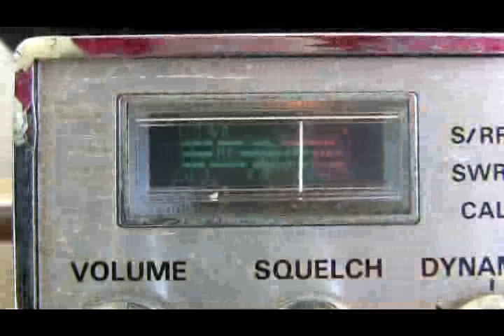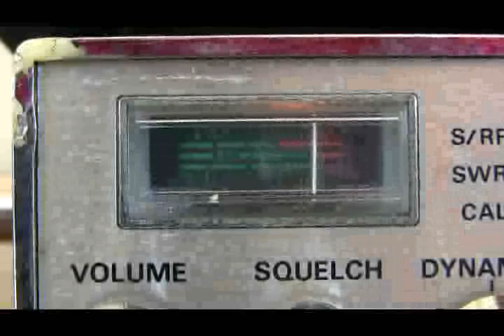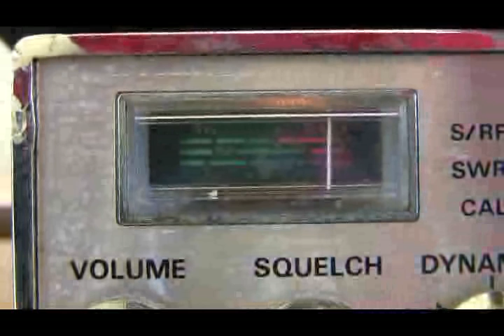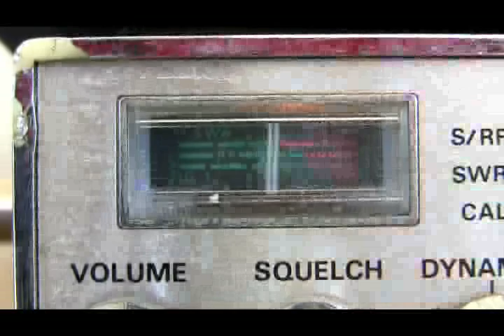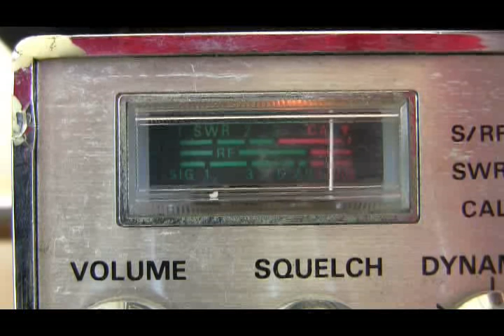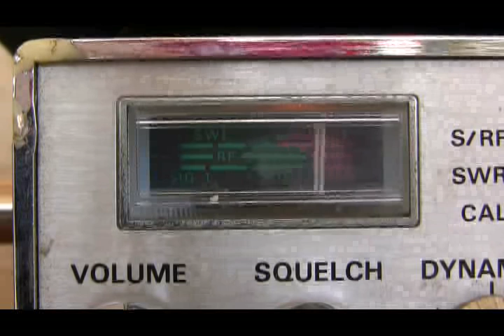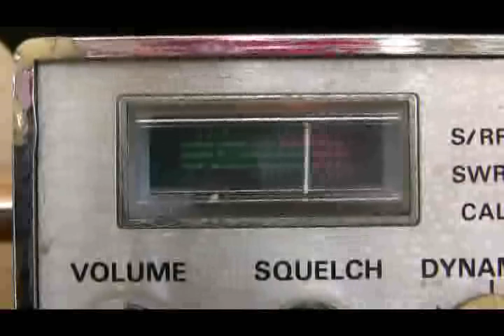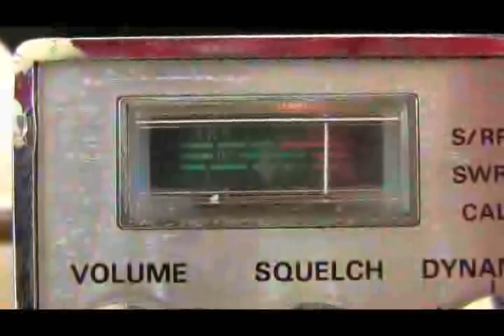mohamid ALI. MI---Body Snatcher. Corn Fields--9-30-11 2;22pm